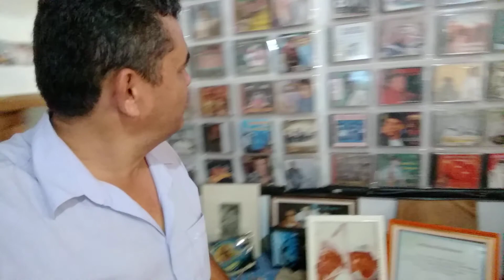PROGRAMA RODRIGÃO DA PARADA & SUA GENTE.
PERCORRENDO O NORDESTE PARTE 2./ VISITEI A CASA DE LUIZ GONZAGA, EXU PE.